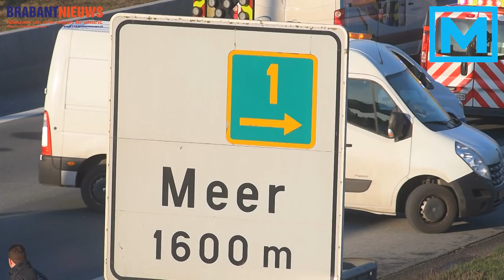(VIDEO) 06-01-2017 E19 richting Breda langdurig gestremd vanwege ongeval drie vrachtwagens